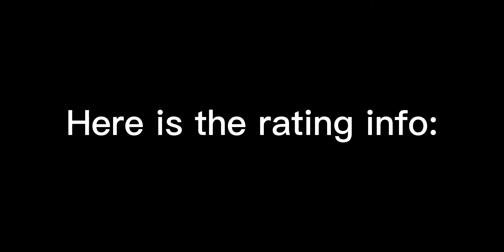Rating every Friday Night Funkin' original songs from the scale of 1 to 15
Next FNF vid is rating modded FNF songs :D
Comment what modded fnf song shall I rate!

My Roblox user: FuntimePharrel